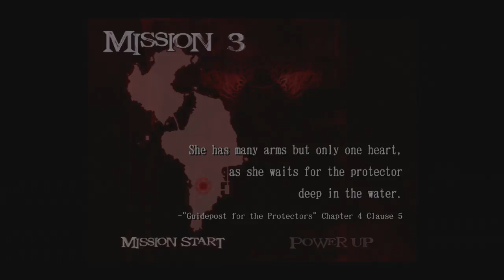Let's Play Devil May Cry 2 [Blind], Lucia 3: Vs. Jokatgulm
Yay, it's Discount Scylla again!